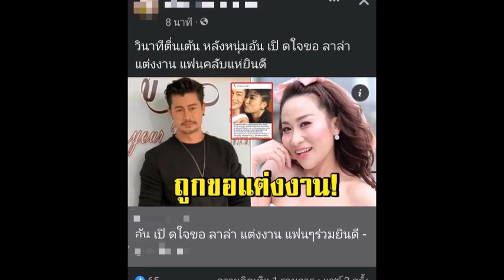ล่าสุด เคลีร์ชัด ลาล่า ถูกพระเอกหนุ่ม"อ้น สราวุฒิ"โพสต์หยอก"ขอแต่งงาน"